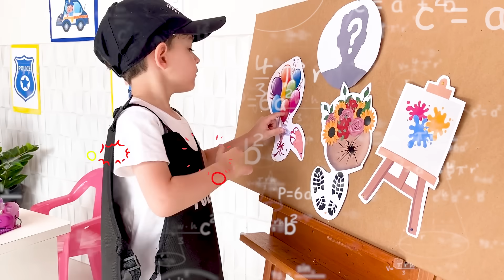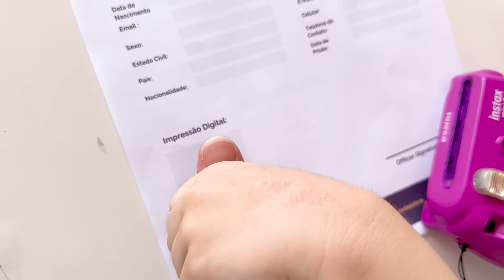Policial JP e aventuras engraçadas de detetive com Maria Clara MC Divertida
👉 Observações IMPORTANTES